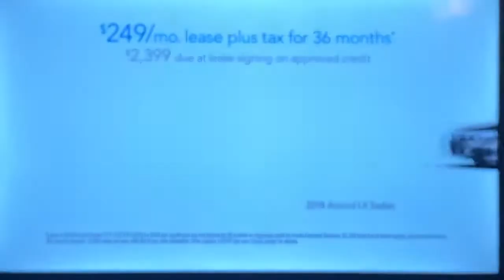KTTV Fox 11 “Sports Wrap” open November 25, 2018 with commercials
The Los Angeles Chargers won over the Arizona Cardinals, 45 to 10 in Rokit Field at StubHub Center in the campus of California State University, Dominguez Hills in Carson.
With Liz Habib, and former Rams players Jackie Slater and Vince Ferragamo, presented by the 2019 Jeep Cherokee.
Taken after the State Farm insurance postgame show on Sunday, November 25, 2018 at 4:00pm on KTTV Fox 11 Los Angeles, California.
- Fox Sports NFL closing bumper
- Southern California Honda dealers ("Happy Honda Days" sales event) 2018 Honda Accord LX
- "Good Day L.A." quick promo for Cyber Monday